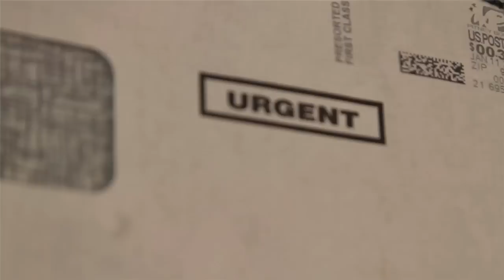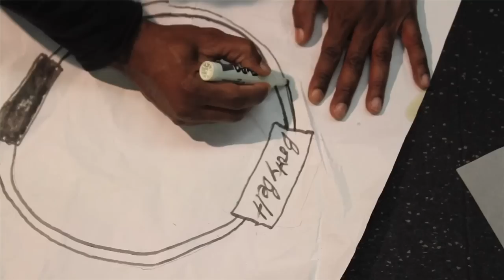Personal trainer tells how he invented The Booty Belt®.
How The Booty Belt® was created